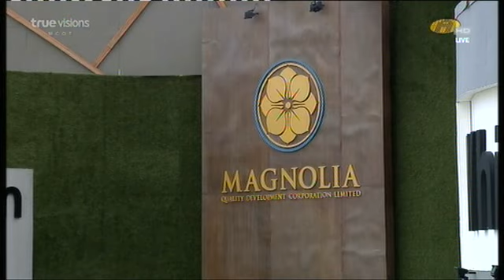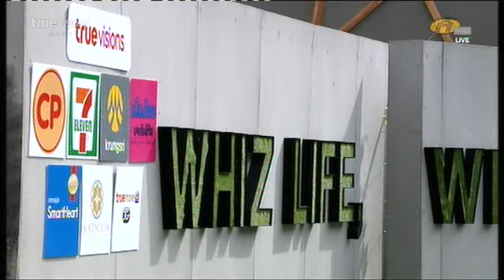เตรียมตัวก่อนออกจากบ้านไป Thunder Dome